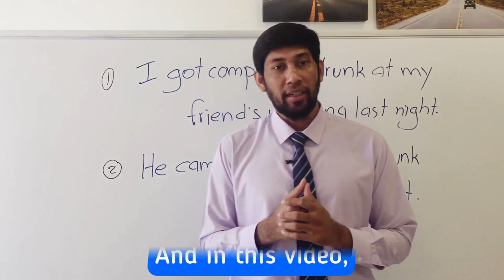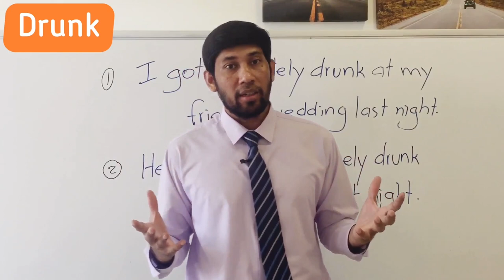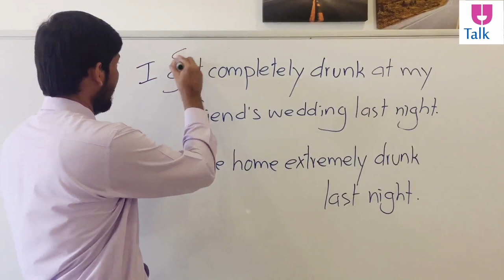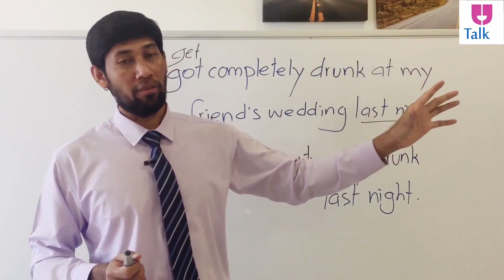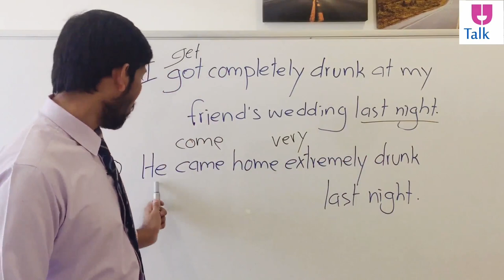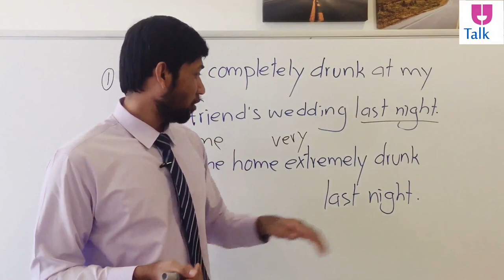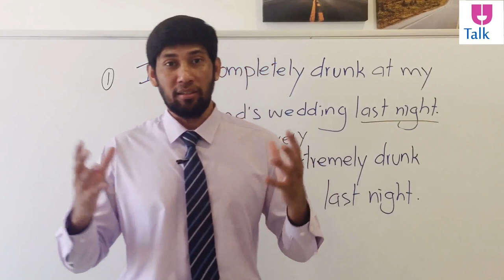Learn Some English Vocabulary and Phrases for Everyday Use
- Change
- Free
- Addicted
- Drunk
- Blink
- Wink
- Stare
- Busy
- Favorite
»» Let's find out more in this video!